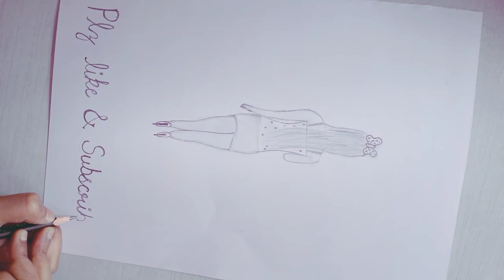Draw a beautiful girl with long hairs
Hey!
My name is Tamisha !
In this channel , I will Introduce to my art
Thanks